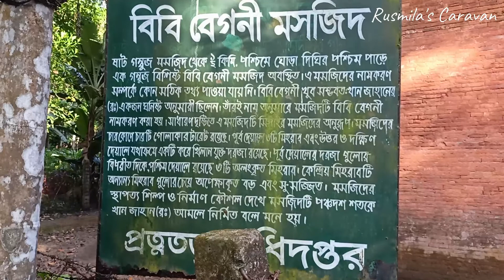বিবি বেগনী মসজিদ II বাগেরহাট II Bibi Begni Mosque II Bagerhat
রহস্যেঘেরা এক ঐতিহাসিক নিদর্শনের নাম বিবি বেগনী মসজিদ। এই পুরাকীর্তিটি বাংলাদেশের ঐতিহাসিক নগরী খলিফাতাবাদের (বর্তমান বাগেরহাট) বিখ্যাত ষাট গম্বুজ মসজিদের অনতিদূরে অবস্থিত। এক গম্বুজ বিশিষ্ট এই ইমারতটি- একটি মসজিদ, নাকি সমাধিসৌধ; সেই রহস্যের জট খোলেনি এখনো।

নিদর্শনটির নাম বিবি বেগনী মসজিদ– কাজেই বিবি বেগনী নামের কোন এক রমণী এর ইতিহাসের সাথে জড়িয়ে আছেন। তাই জেনে নেয়া দরকার– কে ছিলেন এই বিবি বেগনী। বিবি বেগনীর আসল পরিচয় খুঁজে পাওয়া যায়না। এ সম্পর্কিত কোন ঐতিহাসিক দলিলও নেই। তবে এই বিবি বেগনীকে নিয়ে অনেক গল্প প্রচলিত আছে। স্থানীয় জনশ্রুতি মতে, তিনি  ছিলেন হযরত খানজাহান আলী (রহঃ) এর একজন গুণমুগ্ধ ভক্ত। আবার কারো কারো মতে, তিনি ছিলেন হযরত খানজাহান আলী (রহঃ) এর একজন স্ত্রী, যিনি বিষপান করে আত্মহননের পথ বেছে নিয়েছিলেন। যেখানে হযরত খানজাহান আলী (রহঃ) এর প্রকৃতনাম নিয়েই রয়েছে সংশয়, সেখানে বিবি বেগনীকে নিয়ে প্রচলিত এই জনশ্রুতি নিতান্তই মনগড়া কাহিনী বলে মনে হয়। বিবি বেগনীর এই কাহিনীতে চমকের আরো রসদ যোগায় এই ঐতিহাসিক ইমারত। অনেকের মতে বিবি বেগনীর মৃত্যুর পর হযরত খানজাহান আলী (রহঃ) তাঁর কবরের উপরেই পঞ্চদশ শতকের মাঝামাঝি সময়ে এই নিদর্শনটি নির্মাণ করেন। যার অর্থ দাঁড়ায় এই স্থাপনাটি একটি সমাধিসৌধ। যদিও এতে নেই কোন শবাধার, কিংবা শবাধারের কোন চিহ্নও। নিয়মিত নামাজ হচ্ছে এখানে, রয়েছে অন্য আর যেকোন মসজিদের মতোই সাধারন বৈশিষ্ট্য। মোঃ খালেকুজ্জামান, শ্রী সতীশ চন্দ্র মিত্রসহ অনেক ঐতিহাসিকই বিবি বেগনী ও এই স্থাপনা নিয়ে প্রচলিত জনশ্রুতির কথা তাঁদের লেখায় উল্লেখ করেছেন।

তবে এ প্রসঙ্গে বলে রাখা ভাল, সুলতানি আমলের অনেক সমাধিসৌধেও মসজিদের মতো কিছু সাধারণ বৈশিষ্ট্য দেখা যায়। সমাধিসৌধে মসজিদের মতো গম্বুজ, মেহরাব দিয়ে অলংকরণ করা হতো। উদাহরণস্বরূপ, দিল্লীর কুতুব মিনার কমপ্লেক্সে অবস্থিত সুলতান শামস উদ্দিন ইলতুৎমিশের সমাধিসৌধের কথা বলা যেতে পারে। ইলতুৎমিশের সমাধিসৌধটি গম্বুজ ও কারুকার্যমন্ডিত মেহরাব দিয়ে অলঙ্কৃত, দেখে জমকালো কোন মসজিদ বলেই মনে হবে। তবে সুলতানের মূল কবরটি রয়েছে মেঝের নিচে, ভূগর্ভস্থ কক্ষে। বিবি বেগনী মসজিদের ভিতরে কখনো প্রত্নতাত্ত্বিক খনন হয়নি, কাজেই এর ভিতরে কোন সমাধি আছে কি নেই -তা প্রশ্নসাপেক্ষ। প্রকৃত ইতিহাস জানতে হলে প্রয়োজন বিস্তর গবেষণার। আকামো জাকারিয়া স্যার এই স্থাপনার উত্তরপূর্ব কোণে কয়েকটি পুরনো পাকা কবরের কথা উল্লেখ করেছিলেন, কিন্তু কালের পরিক্রমায় সেগুলো এখন আর দেখা যায়না। সেই হারিয়ে যাওয়া কবরগুলোর কোনটিতে বিবি বেগনীর শেষ শয্যা হয়েছিল কিনা তার সম্ভাবনাও কিন্তু উড়িয়ে দেয়া যায়না।